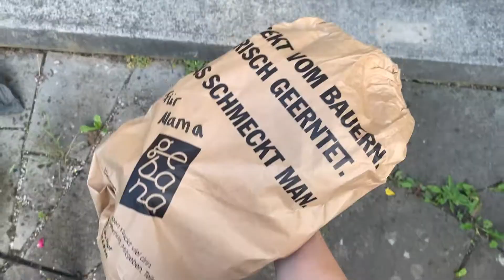gebana MOMENTS: Crowd-Order mit Sophia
Food & Nachhaltigkeits-Bloggerin Sophia zeigt uns in einem gebanaMoment, wie sie gemeinsam mit Freunden ihre gebana Crowd-Order organisiert und so (Vor-)Freude teilt.

Concept: Eleonora Gallo
Editing: Joshua Roth